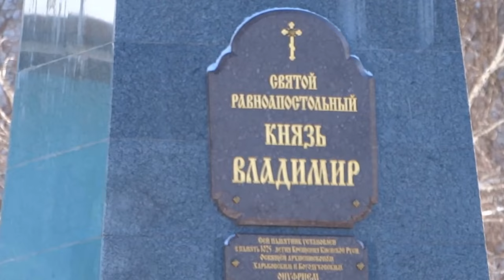Владимирский храм, Харьков 2016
Храм святого князя Владимира в Харькове.
Харьков улица Героев Труда 43-а.
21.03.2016